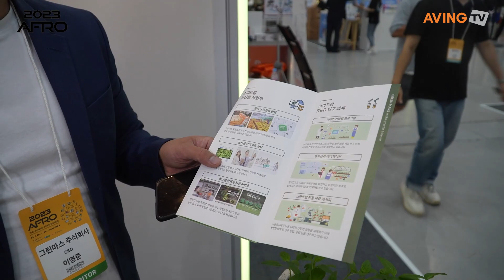그린마스, AFRO 2023서 작황 극대화하는 컨설팅 서비스 역량 소개 나서... “인류 식량 문제 해결에 이바지할 것!”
그린마스 주식회사(대표 이영준)는 7월 26일(수)부터 28일(금)까지 3일간 서울 코엑스 A홀에서 열린 ‘2023 농식품 테크 스타트업 창업 박람회(Agri & Food Tech Start-up Rising Expo 2023)’에 참가했다.

그린마스는 농산물의 생산성 향상을 위해 최적화된 생산환경 구축 및 기술, 품종 등과 관련한 컨설팅을 국내 농가에 제공해 온 기업이다. 농가 작황 극대화에 초점을 맞춘 서비스로 지난 2019년 충북 예산군의 2.2ha 규모 육인농장의 사업을 수주해 1년 만에서 467%의 순익 증가를 실현했으며, 2020년 경남 함안군의 1ha 규모 토마토 농가에선 평당생산량 185% 증가를 이뤄낸 바 있다.

이번 전시에서 그린마스는 자사의 컨설팅 기술력을 대중에 알렸다. 이들은 토마토, 파프리카, 오이 등 시설원예작물을 재배하는 스마트팜을 대상으로 재배 솔루션을 제공한다. 생리학적인 전문성을 바탕으로 농가에서 생육되는 품종과 환경 정보를 종합적으로 진단하고, 각 현장에 최적화된 종자 및 묘종, 작물보호제, 급수량, 환경제어 방식 등을 제안하는 방식이다.

더불어 스마트팜 농산물 사업부에선 고객 농가에서 출하되는 고품질 농산물의 온라인 유통 채널 입점 및 판매를 지원하고, 생산성 예측을 통해 농산물이 과잉 생산된 시기엔 크라우드 펀딩 등으로 효과적인 판매를 보조한다. 이 과정에서 온라인 판매를 촉진하기 위한 콘텐츠, 홍보물, 체험농장 프로그램 등의 제작과 구체화도 지원하고 있다.

이영준 그린마스 대표는 “앞서 자사의 솔루션을 이용한 고객들에게선 작황 극대화와 판매 촉진과 관련해 좋은 반응이 지속해서 나타나고 있다”라며 “이에 힘입어 전국적인 사업 활동을 전개하고자 하며, 자사의 사업과 비전에 동행할 파트너와 새로운 인재를 물색하고자 이 자리에 나섰다”라고 이번 전시 참가 이유를 밝혔다.

이어 “현재 영위하는 사업과 서비스의 질을 고도화하고, 국가의 식자재 자급력을 높이는 데 이바지하고자 비대면 컨설팅 프로그램, 생육관리 내비게이션, 스마트팜 전문 육묘 레시피 등 정부 R&D도 수행 중이다”라며, “어떠한 환경에서도 농산물의 생산이 가능한 기술을 개발, 보급하는 것을 회사의 목표이자 비전으로 삼았다. 이로써 인류가 직면한 식량문제를 해결하는 것이 최종적인 목표”라고 포부를 전했다.

한편, 국내 최대 애그테크 & 푸드테크 행사인 AFRO 2023에서는 애그테크·푸드테크·그린 바이오 분야 글로벌 성장 잠재력을 갖춘 국내 스타트업이 농업 및 식품 산업의 다양한 문제를 해결하기 위한 제품, 서비스를 전시하고, 애그테크·푸드테크의 현재와 미래를 논의하는 콘퍼런스, 투자설명회(IR대회) 등 다양한 프로그램을 진행했다. 이번 전시회는 농림축산식품부가 주최하고 한국농업기술진흥원, NH농협, 코엑스, 한국푸드테크협의회가 주관했다.